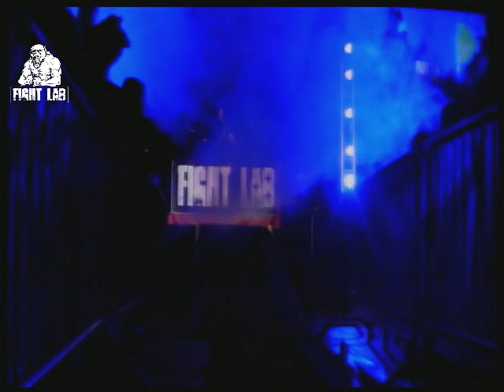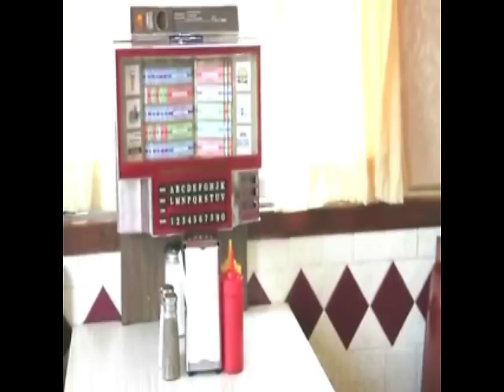Fight Lab 45: John Henning vs Kyle Martin